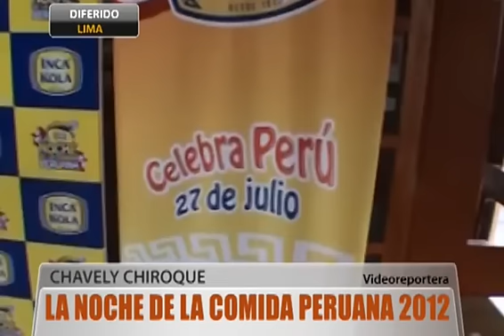La Noche de la Comida Peruana 2012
LIMA.- Por sexto año consecutivo, Inca kola presentará La Noche de la Comida Peruana. En medio de una conferencia de prensa hoy se presentó el evento al cual asistieron artistas como Melania Urbina, Andres Wiese, Carolina Cano y Bruno Ascenso. La Noche de la Comida Peruana se desarrollará este 27 de julio en el estadio de la Universidad San Marcos. Chavely Chiroque con el informe.